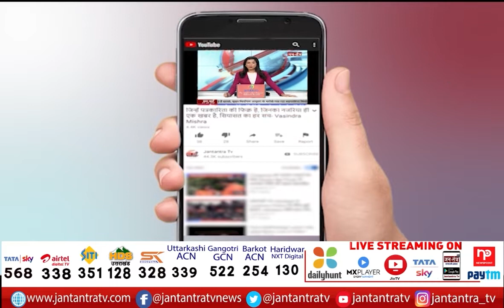BJP Wins In Goa Live | Goa Vote Counting Live 2022 | BJP Wins Election In Goa | BJP Goa Chunav Jeet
About Video:
BJP Wins In Goa Live
Goa Vote Counting Live 2022
BJP Wins Election In Goa
BJP Goa Chunav Jeet

In This Video:
goa vote counting live,
goa vote counting,
goa vote counting 2022,
goa chunav live,
goa chunav ke natije,
goa chunav parinaam,
goa chunav ke ruzan,
goa chunav counting,
goa chunav natija,
goa chunav result 2022,
goa chunav result live,
goa chunav news live,
goa wins in bjp,